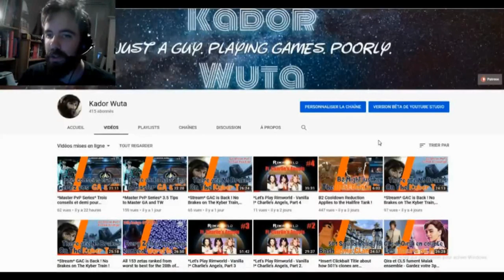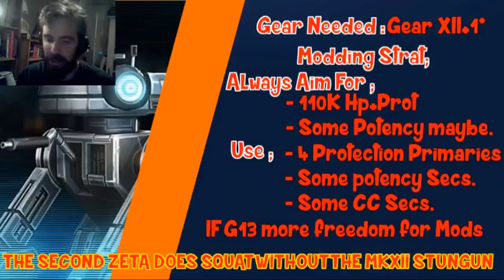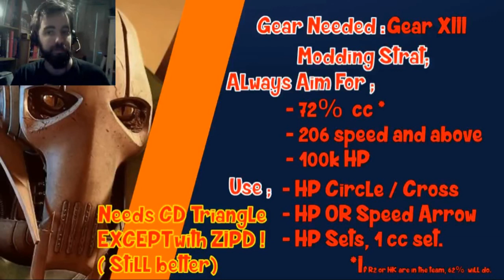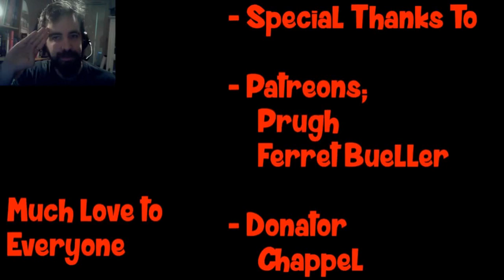A Summary on The Grievous Nuke ; What version should you use ?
And that's some closure ! No more silly questions !
... i'll still answer them. But i'll be salty 'bout it.

If you're wishing to support me ; (Many thanks again !)